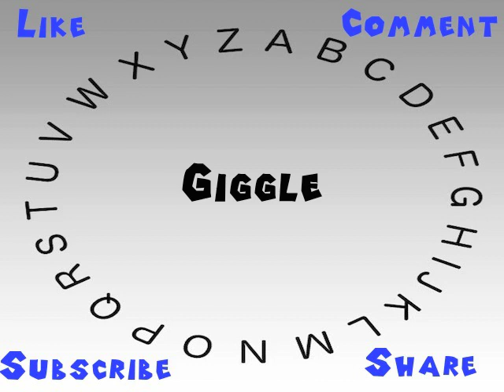How to Say or Pronounce Giggle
This video shows you how to say or pronounce Giggle.

How would you say Giggle?